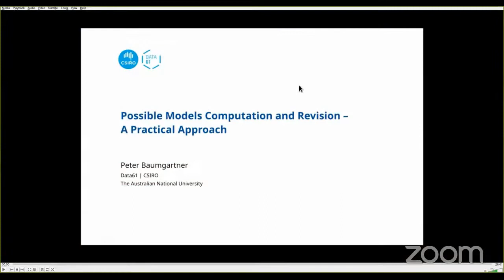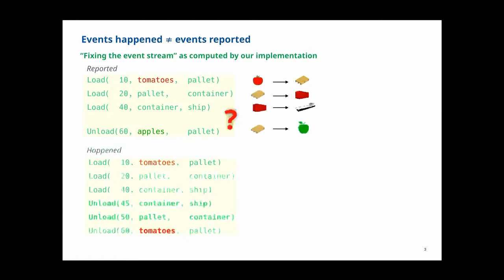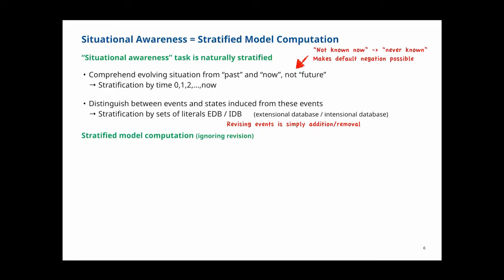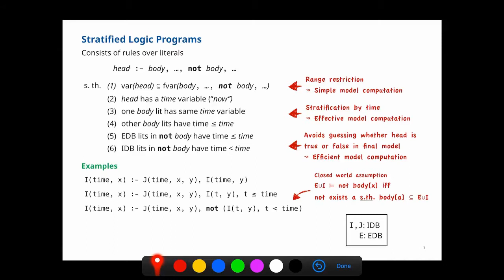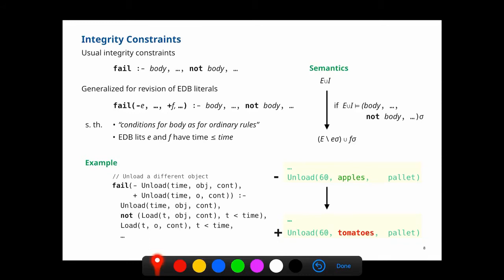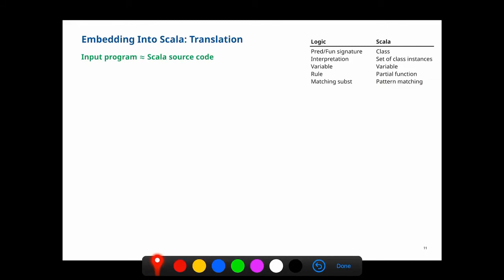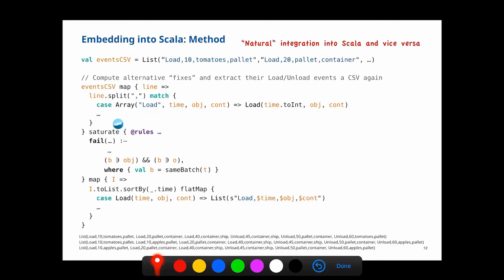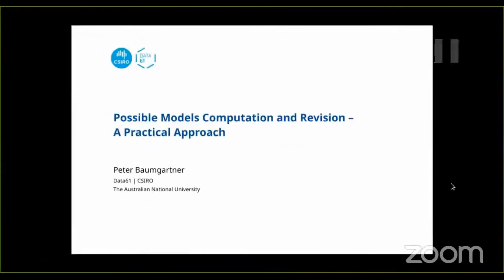Peter Baumgartner: Possible Models Computation and Revision - A Practical Approach (IJCAR A)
Author: Peter Baumgartner